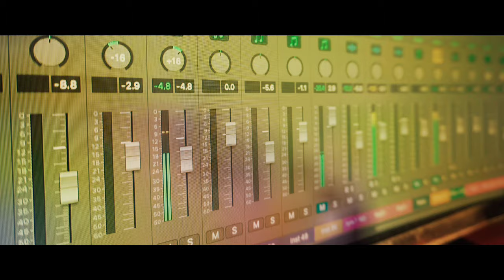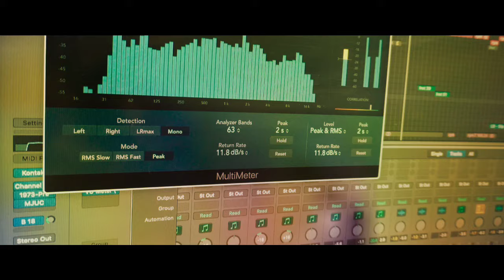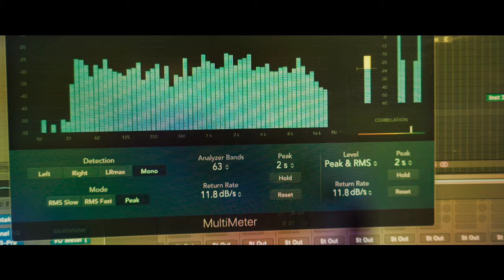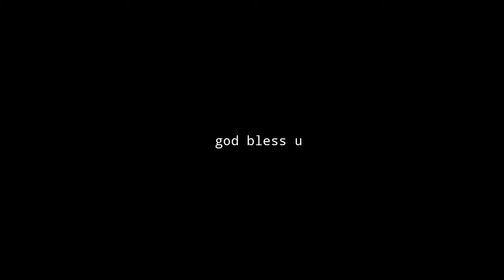Zero va | Bro Philip | tamil christian song l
ZERO VA IRUNTHALUM
POORA VAZHNTHALUM
UMMAI VITTU
VAZHA MATA
LASTA IRUNTHALUM
BESTA NEENGA
IRUKA
WASTA POGAMATA

THALLAPATTA KALLA
MOOLAI KALLA MATHI
VIZHUNTHUPONA YARAIUM
NEENGA
VITTATHEAI ILLA
ODI PONA
AATAI
THEDIPOI THUKI
MAARBODU ANAICHUTINGA

KANNIRILA KADANTHEN
THUKKATHULA NADANTHEN
KAIKODUTHU THUKITINGA
KAIVIDAMATEN
VILAGAVUM MATA
VAAKUTHATHAM THANTHUVITINGA

sung lyrics & tune    : bro.  Philip

vedio & editing         : bro. Robert Sundher